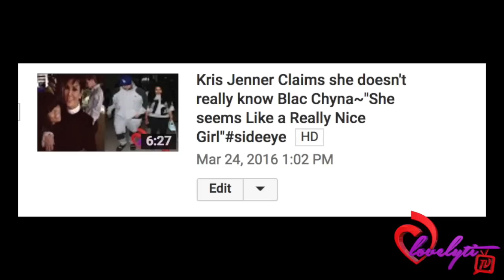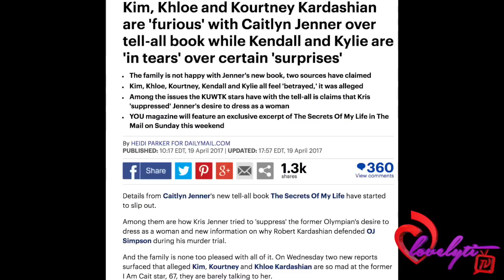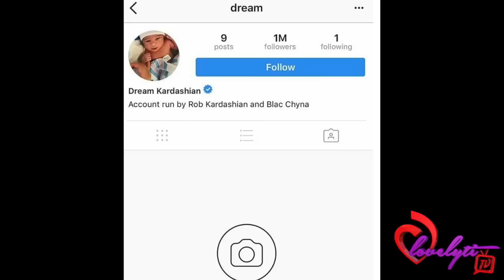Part 6: Blac Chyna's mom Tokyo Toni GOES OFF on Caitlyn Jenner for calling Rob STUPID!